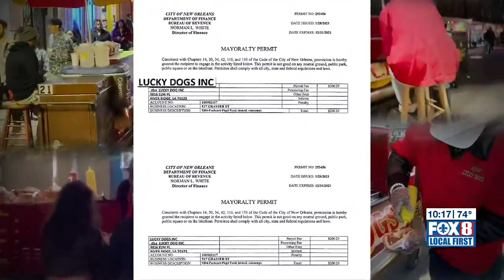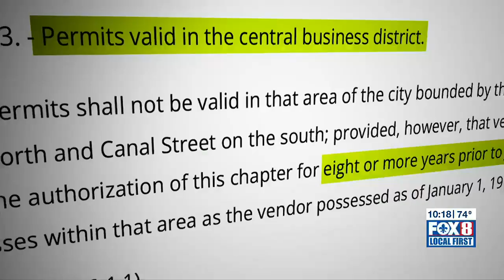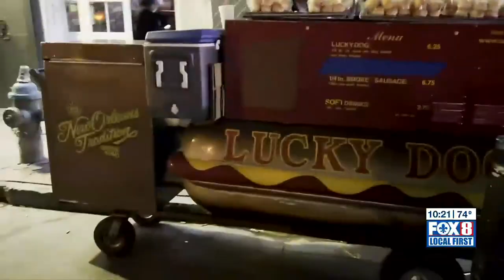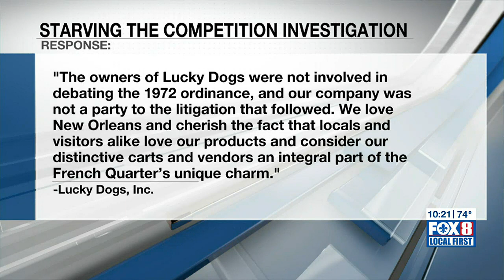ZURIK: Starving the competition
Business owners are hopeful the New Orleans City Council will take a second look at a decades-old ordinance that has given Lucky Dog a food cart monopoly of sorts in the French Quarter.

Stacy Schexnayder has worked in restaurants all over New Orleans until four years ago when she opened up her own business, a restaurant on wheels.

“This is a kitchen. This is not just a meal on wheels or just a food truck,” Schexnayder said. “This is an actual restaurant.”

Schexnayder set up the food truck near the start of the Uptown parade route. She received a permit from the city that costs $500 for less than two weeks.

Chad Young opted for a smaller Mardi Gras business, push carts. His permit fee is $100 for 11 days.

Schexnayder and Young felt the permit fees were fair until Fox 8 informed them of what Lucky Dog pays for exclusive rights to sell food from carts on the sidewalks and streets of the French Quarter. For 365 days, Lucky Dog pays $200 for each cart.